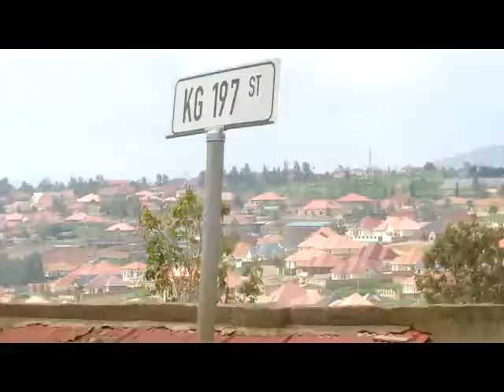RIP _ 2013 Peter Habimana inshuti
2021 imyaka 8 irashize Uruhukire mumahoro muvandimwe nshuti yanjye Peter. Tuzagusanga